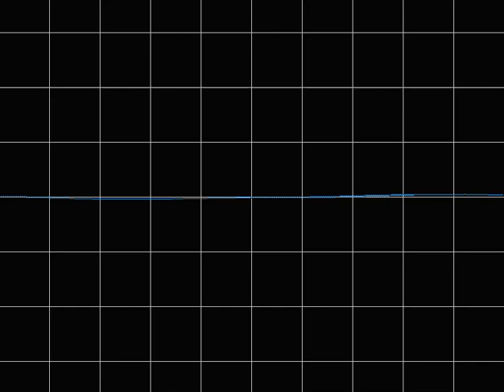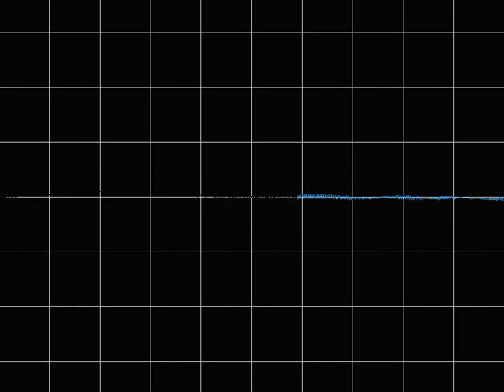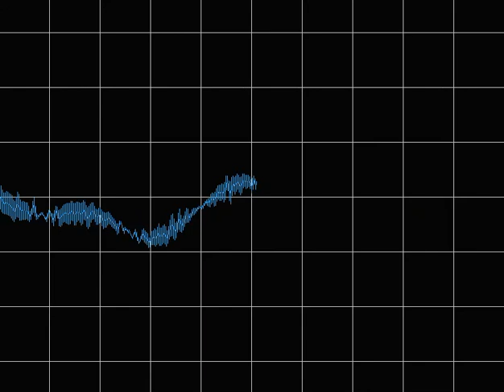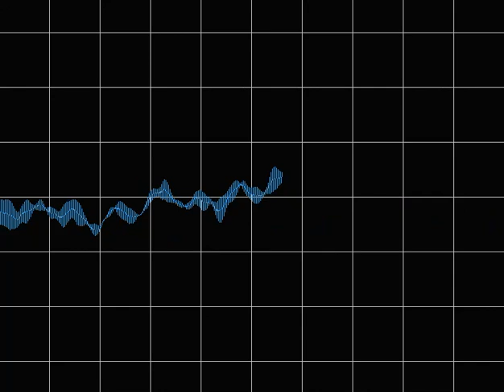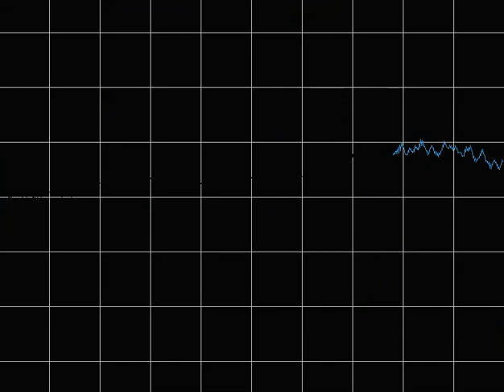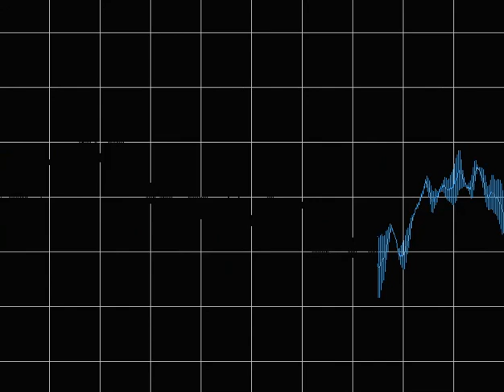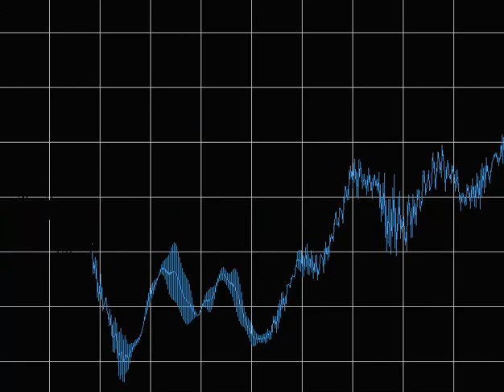05 NOT ONLY IS THE SUN YELLOW COLOURED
PARRICUS MEMORIALIS Formaldehyde